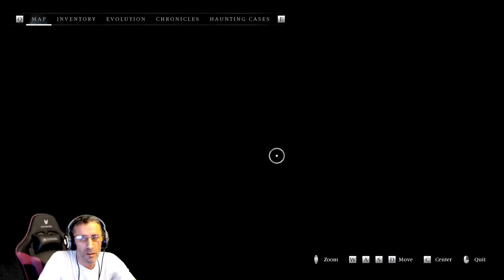Playthrough Banishers: Ghosts of New Eden | Episode 5 | The Beast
Let's continue the full playthrough Banishers: Ghosts of New Eden with more exciting gameplay!
On episode 5 we complete the questline "The Beast", a part of the main story!